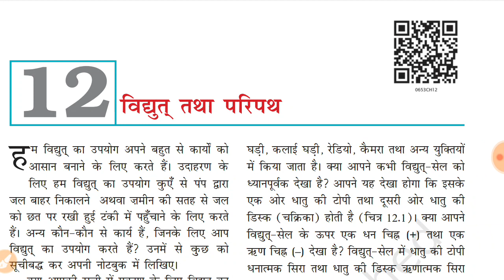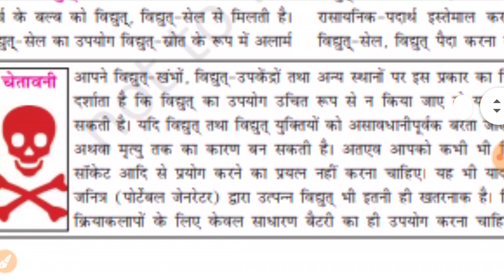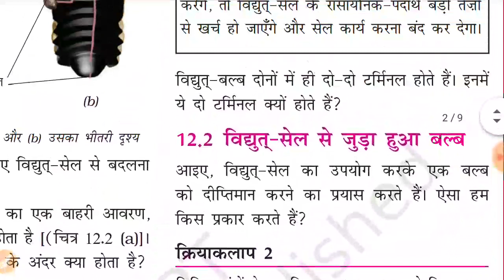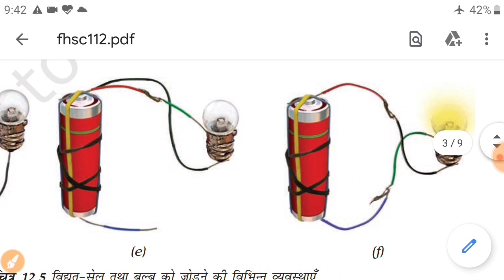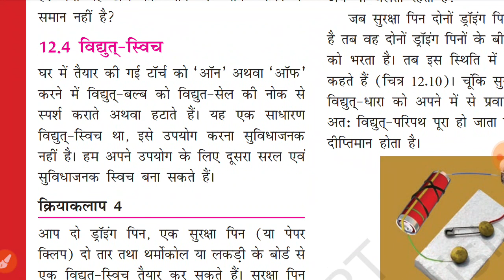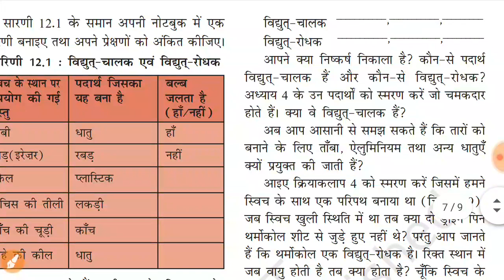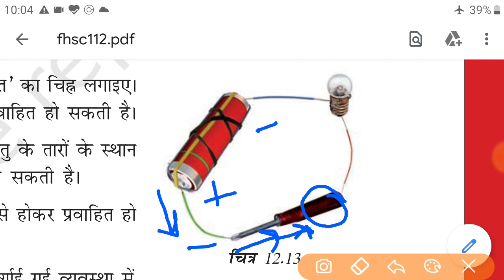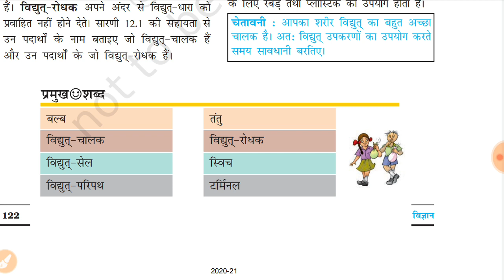ncert class 6 science chapter 12 with question answer कक्षा 6 पाठ 12 विद्युत तथा परिपथ NCERT BOOK